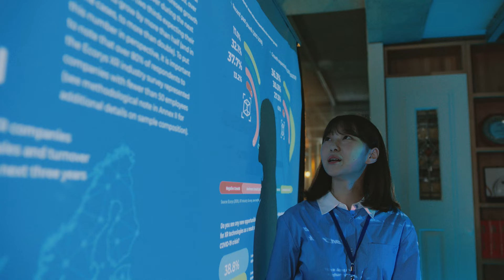그냥 신입이 아닙니다 직업계고 고졸취업편 l 2023 직업계고 인식개선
⭐ 꿈이 정해지면
🚶‍♂️ 길이 보이니깐
🤸‍♂️ 먼저 찾은 나
🌈 먼저 만난 꿈

직업계고는  특화분야, 유망직종의
직무역량을 올리는 인재육성교육기관입니다